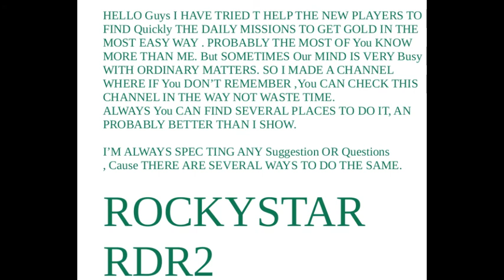Rdr2 if the hat fits RED DEAD REDEMPTION 2/ Si el sombrero encaja .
If the hat fits.